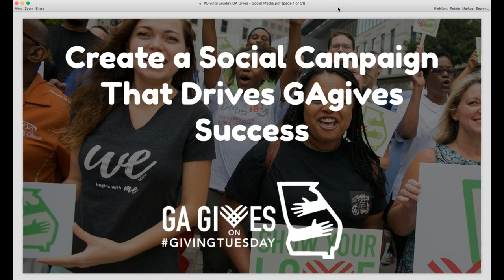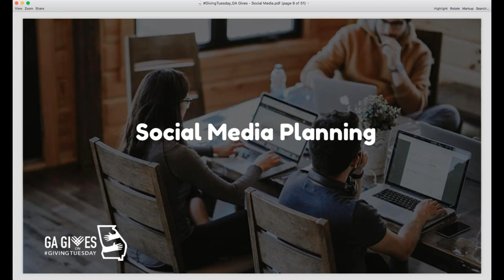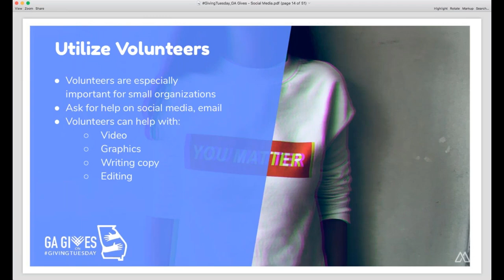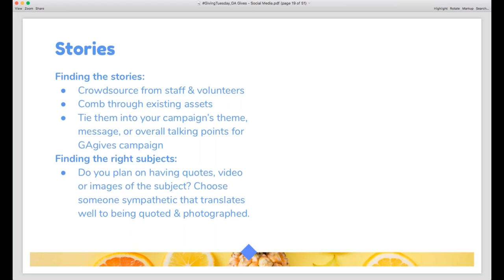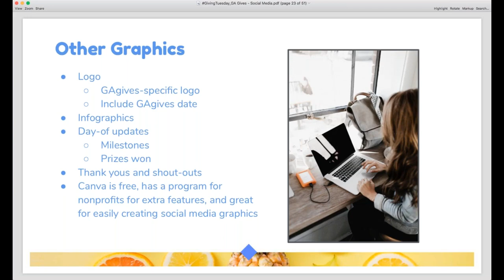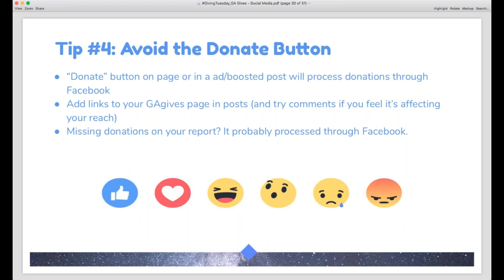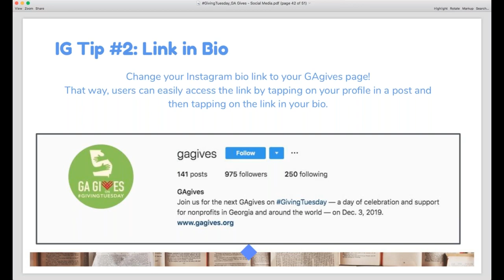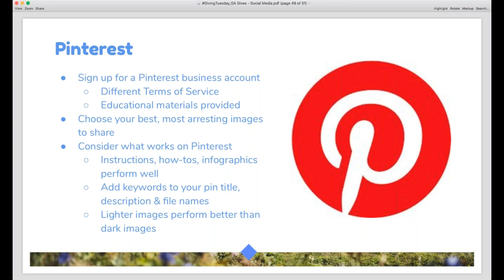Create a Social Media Campaign That Drives GAgives Success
How to plan an awesome social media campaign for GAgives on GivingTuesday.